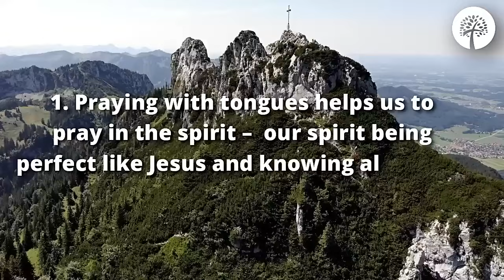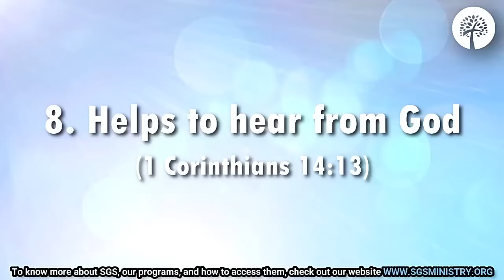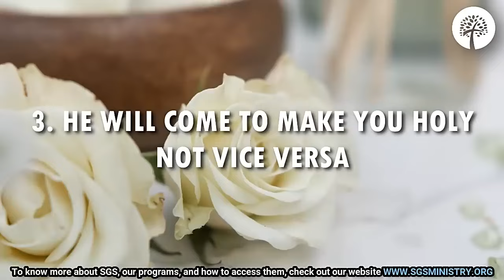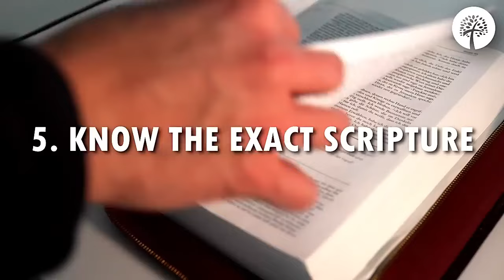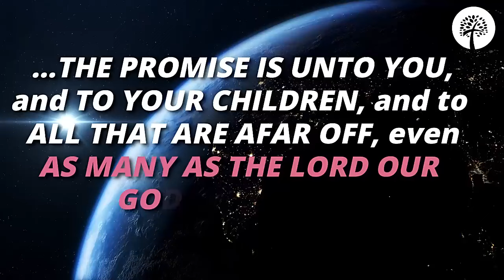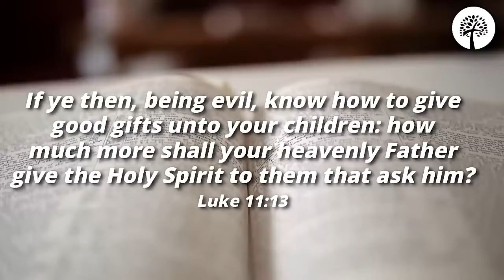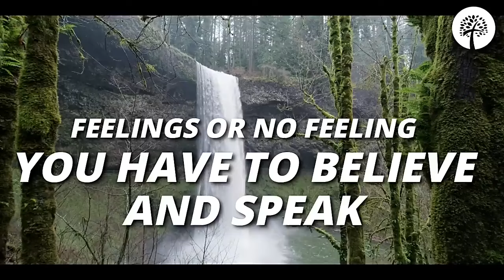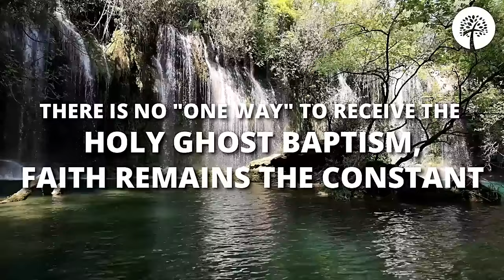SGS PRAYER DRILL DAY 2 TRAINING |16 - 10 - 2024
O'Tomisin Ajileye
Convener, Spiritual Growth Steps Ministry
(aka: Spiritual Growth Scheme )

SGS TESTIMONIES
God is still alive and He is doing wonders: